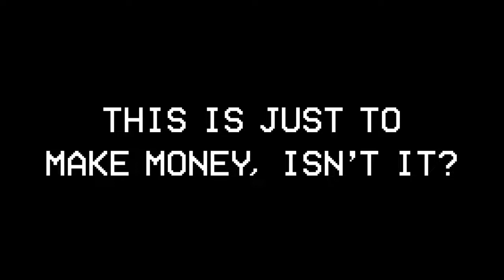Emergency Meeting #33 - Roles & Cosmicubes - OUT NOW In Among Us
In This Video I Show You The New Among Update Be Sure to Watch to the End to see this Among Us Update While Your Watching Be Sure To Subscribe And Turn On The Notification Bell If You Like My Content